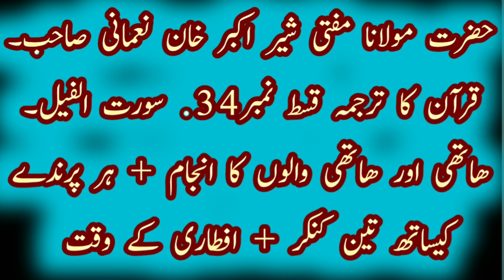Surah Al-Feel |Surat Al-Fil |Abraha ka Lashkar Aur Ababeel Ka Waqia |Mufti Muhammad Farid Sahib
Surah Al-Feel Repeat {Surah Feel with HD Text} Word by Word Quran Tilawat#Surat Al-Fil (The Elephant) | Mishary Rashid Alafasy | مشاري بن راشد العفاسي | سورة الفيل#Surah Al Feel in Arabic - Full Quran Recitation#Surah Al-Fil | By Sheikh Abdur-Rahman As-Sudais | Full With Arabic Text | 105-سورۃالفیل#Quran: 105. Surah Al-Fil (The Elephant): Arabic and English translation HD#Surah Al-Fil for children/kids#105 Surah Al Fil by Mishary Al Afasy (iRecite)#105 Surah Fil Dr Israr Ahmed Urdu#105 Surah Fil Dr Israr Ahmed Urdu#Surah Al-Fil || 𝐂𝐨𝐦𝐩𝐥𝐞𝐭𝐞 𝐓𝐢𝐥𝐚𝐰𝐚𝐭, 𝐓𝐚𝐫𝐣𝐮𝐦𝐚 𝐨𝐫 𝐓𝐚𝐟𝐬𝐞𝐞𝐫 || Shuja Uddin Sheikh#105 Surah Al Fil l Complete l Tilawat, Tarjama, Tafseer l Voice Maulana Abdul Habib Attari#QURAN TAFSEER | Ep. 25 | Surah Al-Feel and Surah Quraish| Raja Zia ul Haq#Learn Surah Al Fil | Word by Word Urdu Translation and Short Tafseer Learn Quran Live#surah alfeel#surah alfil#surat alfil#surah al fil in english#arti surat al fill#al feel#surah al feel in english#arti surat alfil#surah al fil diturunkan di#Mufti Taqi Usmani | Tafseer e Quran Surah Feel - part 1#Tafseer Surah 105 Al Feel in urdu by Dr Israr Ahmed#Surah Al-Fil | Tafseer & Tarjuma | Shuja Uddin Sheikh | Khana Kaaba Per Hamla | Story of Abraha#105 Surah Fil Dr Israr Ahmed Urdu#Surah Al-Fil || 𝐂𝐨𝐦𝐩𝐥𝐞𝐭𝐞 𝐓𝐢𝐥𝐚𝐰𝐚𝐭, 𝐓𝐚𝐫𝐣𝐮𝐦𝐚 𝐨𝐫 𝐓𝐚𝐟𝐬𝐞𝐞𝐫 || Shuja Uddin Sheikh#QURAN TAFSEER | Ep. 25 | Surah Al-Feel and Surah Quraish| Raja Zia ul Haq#Ababeel Bird Story in Urdu | Hindi | Abraha aur Hathi ka Qissa#Shahnama e islam 3 Hathi walon ka anjam#

From this channel on a daily basis, translation of the Holy Quran, corrective statements, livelihood difficulties, domestic difficulties, needs, problems and authentic actions to solve all problems are shared. By sharing one of videos, whose life will change and whose need and whose problem will be solved, this one thing is enough for our salvation.
Make sure to comment on every video, it will boost our motivation, if there is any deficiency, your comments will help us to fix it@Mufti Muhammad Farid Sahib

इस चैनल से दैनिक आधार पर पवित्र कुरान का अनुवाद, सुधारात्मक बयान, आजीविका कठिनाइयों, घरेलू कठिनाइयों, जरूरतों, समस्याओं और सभी समस्याओं को हल करने के लिए प्रामाणिक कार्यों को साझा किया जाता है। और बेल आइकॉन पर क्लिक करें और सभी को क्लिक करें ताकि आप हमारे प्रत्येक वीडियो को आसानी से ढूंढ सकें। किसी एक वीडियो को शेयर करने से किसकी जिंदगी बदल जाएगी और किसकी जरूरत और किसकी समस्या का समाधान हो जाएगा, हमारे उद्धार के लिए यही एक चीज काफी है।
हर वीडियो पर कमेंट जरूर करें, इससे हमारा मोटिवेशन बढ़ेगा, अगर कोई कमी रह गई हो तो आपके कमेंट हमें दूर करने में मदद करेंगे @ मुफ्ती मुहम्मद फरीद साहब

له دې چینل څخه هره ورځ د قرآن کریم ترجمه، اصلاحي بیانونه، د ژوند مشکلات، کورني مشکلات، اړتیاوې، ستونزې او د ټولو ستونزو د حل لپاره مستند اعمال شریکیږي. او د بیل آیکون کلیک وکړئ او ټول کلیک وکړئ ترڅو تاسو زموږ هره ویډیو په اسانۍ ومومئ. د یوې ویډیو په شریکولو سره به د چا ژوند بدل شي او د چا اړتیا او د چا ستونزه به حل شي، دا یو شی زموږ د خلاصون لپاره کافي دی.
په هره ویډیو کې حتما کمنټ وکړئ، دا به زموږ حوصلې ته وده ورکړي، که کومه نیمګړتیا وي، ستاسو نظرونه به موږ سره مرسته وکړي چې د هغې په حل کولو کې مرسته وکړي @ مفتي محمد فرید صاحب

از این کانال به صورت روزانه ترجمه قرآن کریم، بیانات اصلاحی، مشکلات معیشتی، مشکلات خانگی، نیازها، مشکلات و اقدامات معتبر برای رفع تمامی مشکلات به اشتراک گذاشته می شود. شما همچنین عضو این کانال شوید و هر ویدیوی این کانال را لایک و به اشتراک بگذارید. و روی نماد زنگ کلیک کنید و روی همه کلیک کنید تا بتوانید هر یک از ویدیوهای ما را به راحتی پیدا کنید. با عضویت و لایک ویدیوها، خیریه شما ادامه خواهد داشت. با اشتراک گذاری یکی از ویدیوهایی که زندگی او تغییر خواهد کرد و نیاز و مشکلش حل خواهد شد، همین یک چیز برای نجات ما کافی است.
حتما در مورد هر ویدیو کامنت بگذارید، انگیزه ما را تقویت می کند، اگر نقصی داشت نظرات شما ما را در رفع آن یاری می کند @ مفتی محمد فرید صاحب